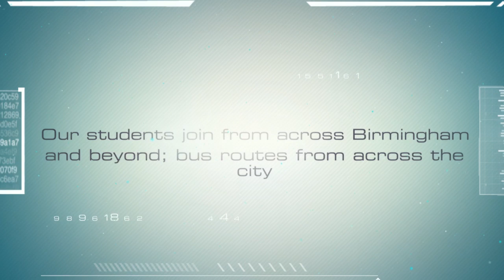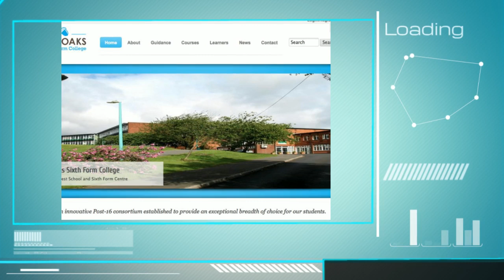The Sixth Form at Hillcrest School: part of the Oaks Collegi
Welcome to the co-educational Sixth Form at Hillcrest!